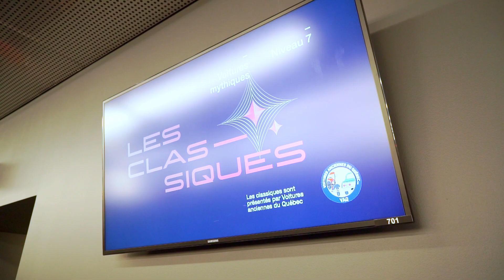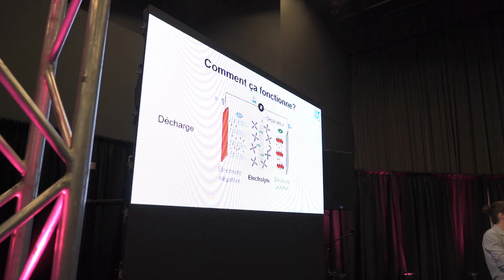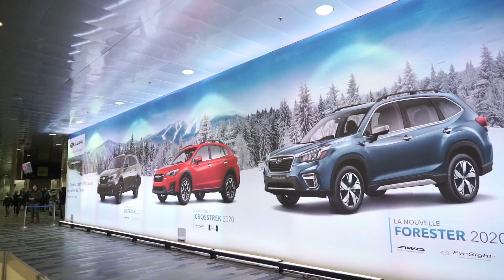2020 Montreal International Auto Show